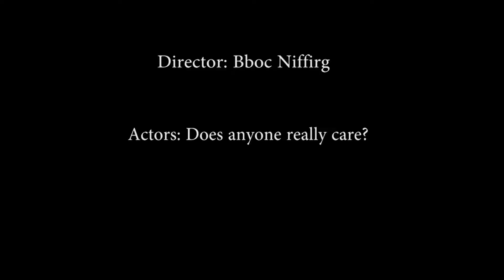Day 2 Reverse